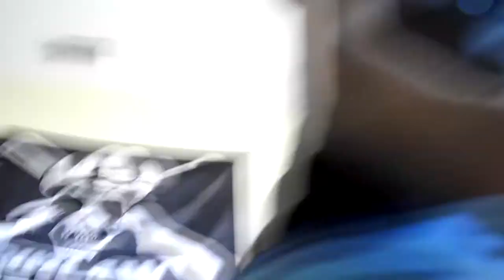THE BOIZ ARE IN TAHOE !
0-800 fishing,
0-99 fishing,
0-99 fishing osrs,
0.5 gallon fish tank,
001 the fish osu,
0ne pound fish,
0scar fish,
1 fish 1 rod,
1 fish 2 fish,
1 fish 2 fish red fish blue fish,
1 fish 2 fish red fish blue fish don't be a menace,
1 fish 2 fish red fish blue fish rap,
1 fish 2 fish red fish blue fish remix,
1 fish man,
1 fish mob,
1 fish mob fan war,
1 fish two fish red fish blue fish,
2 fish 1 hook,
2 fish 1 lure,
2 fish 5 loaves,
2 fish one lure,
2 fish swimming in a fishbowl,
2 fish talks,
2 fishbone braids,
2 fishtail braid tutorial,
2 fishtail braids,
2 fishtail braids with weave,
3 fish in a pond,
3 fish platin xhuxhat,
3 fish story,
3 fish to avoid,
3 fishes song,
3 fishes story telugu,
3 fishing hacks,
3 fishing knots,
3 fishtail braid,
3 fishtail rainbow loom,
4 fish fly free,
4 fish never to eat,
4 fish philosophy,
4 fish principles,
4 fish you should never eat,
4 fishbone braids,
4 fishermen disciples,
4 fishing knots,
4 fishing point elgin sc,
4 fishtail braids,
4k fish,
5 fish in 5 gallon tank,
5 fish in borderlands 2,
5 fish resort french river,
5 fish sesame street,
5 fish song,
5 fisher road hingham ma,
5 fishes and 2 loaves,
5 fishing knots,
5 fishing life hacks,
5 fishing tips,
6 fish in the sea 3 drown,
6 fishburn place beacon hill,
6 fisher,
6 fishery port,
6'6 fish surfboard,
7 fish story,
7 fish story in hindi,
7 fishes story in telugu,
7 fishing knots,
75 gallon fish tank,
8 fish fillet,
8 fish in 5 gallon,
8 fish in a 10 gallon tank,
8 fish sesame street,
8 fishing hacks,
8 fishing knots to know,
8 fishing life hacks,
8 fishing rods,
9 fish hammerhead,
9 fish puffer fish,
9 fish surfboards,
9 fisher place north arlington nj,
9 fisher street myrtle bank,
9 fishing knots,
9' fisher plow,
90 gallon fish tank,
9mm lionfish,
a fish called wanda,
a fish called wanda apology,
a fish called wanda disappointed,
a fish called wanda full movie,
a fish called wanda trailer,
a fish giving birth,
a fish out of water,
a fish story trailer,
a fish tale,
a fishing spinner,
a&m fish drill team,
adi fishman q and a,
allison fisher 9 ball,
andy's fishing,
athlean x fish gills,
b b q fish,
b fish and splish,
b fish and splish bath time toy,
b fish n,
b fish n h20 jig,
b fish n pulse r,
b fish n tackle,
b fish n tackle authentx pulse-r paddle tail,
b fisher,
b fisher get juked,
b fishing moxi,
b.a.s.s. fishing,
baby n fish,
baby r fish em,
bar b q fish,
bob n fishy,
boda de fichis y pao,
buster s fish,
c fish cage and sandbar resort,
c fish camera,
c fish camera for sale,
c fish dunkineely,
c fisher,